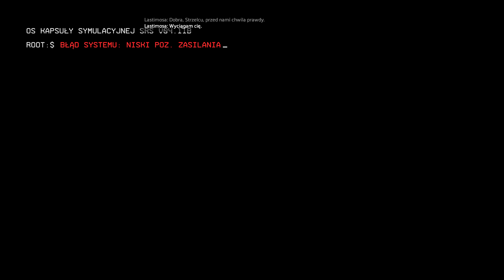Zagrajmy w Titanfall 2 #1 - Kooperacja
Dziękuje użytkownikowi "Vargas" za użyczenie mi konta na Origin.

Produkcja, w odróżnieniu od pierwszego Titanfalla, oferuje pełnoprawną kampanię fabularną. W Titanfall 2 wcielamy się w Jacka Coopera, strzelca ruchu oporu, który marzy o karierze Pilota. Los sprawia, że kapitan Lastimosa, właściciel jednego z Tytanów klasy Vanguard, ginie podczas misji, lecz przed śmiercią przekazuje kontrolę nad BT-7274 protagoniście. Niecodzienna para bohaterów musi teraz dokończyć zadanie, choć wymaga to zmierzenia się z przeważającymi siłami wroga.